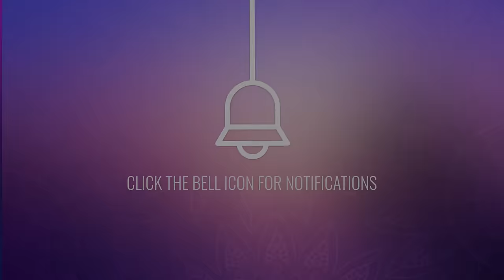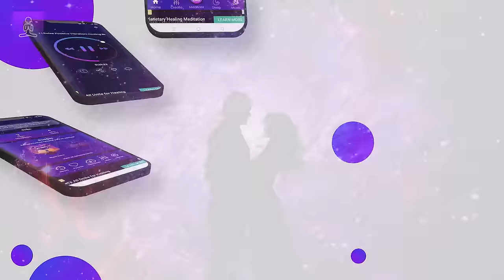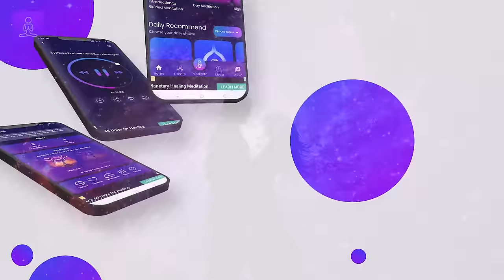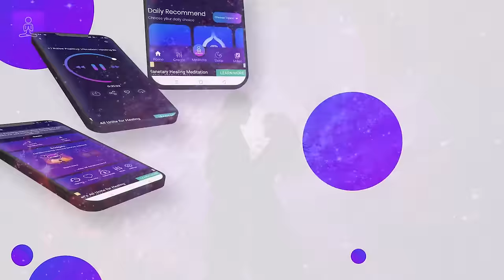639 Hz Love Frequency: Reconnecting Relationship, Manifestation Meditation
🌹❤️ Experience the Magic of Love and Connection! Dive into the harmonious world of "639 Hz Love Frequency: Reconnecting Relationship, Manifestation Meditation." This track is designed to enhance the bonds of love, facilitate relationship healing, and aid in manifesting harmonious connections, all set to the powerful 639 Hz frequency known for its relationship healing properties.

Our track harnesses the profound power of 639 Hz frequency healing relationships and love frequency. It is tailored to not just reconnect relationships but also to strengthen the emotional bond. The subliminal elements for love and relationship within the track enhance its impact, aiding in deeper, more meaningful connections.

Beyond relationship healing, this track includes relationship healing meditation and love meditation music. These components are skillfully blended to create a holistic meditation experience that fosters love, understanding, and empathy, essential for relationship healing and manifestation.

Benefits

- Love Frequency: Enhances emotional connections and feelings of love.
- Reconnecting Relationships: Aids in healing and strengthening relationships.
- Subliminal for Love Relationship: Works at a subconscious level for relationship healing.
- Heal Relationship Frequency: Specifically targets the healing of relationship wounds.
- 639 Hz Frequency: Known for its properties in harmonizing relationships.
- Heal Relationship Subliminal: Promotes deeper subconscious healing in relationships.
- Relationship Healing Meditation: Meditative practices to heal and nurture relationships.
- Love Meditation Music: Soothing melodies to enhance feelings of love and connection.
- Love Healing Frequency: Frequencies aimed at deepening love and affection.

Frequency Used

639 Hz: This particular frequency is selected for its ability to resonate with the heart chakra, fostering love, understanding, and harmony in relationships. It is believed to help bridge emotional gaps and heal strained connections, making it an ideal choice for this track.

Listening Instructions
- Ideal for couples' meditation or individual reflection on relationships.
- Use headphones to experience the full depth of the binaural beats.
- Listen regularly to nurture and heal your relationships.
- Combine with positive affirmations for relationships for enhanced effects.

💞 Strengthen Your Bonds!

Similar Music